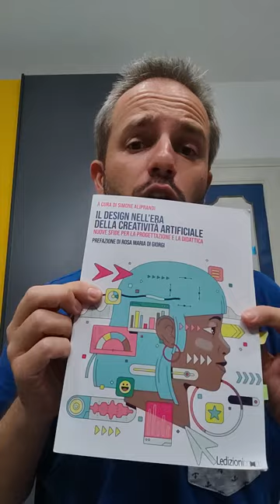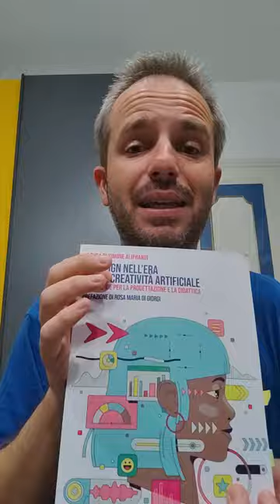Andrea Cartotto presenta "Il Design nell'era della Creatività Artificiale"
Per la mia rubrica "Leggi con Cart8" sono lieto di presentarvi l'ultima fatica editoriale curata dall'amico Avvocato Simone Aliprandi in materia di Intelligenza Artificiale, "Il Design nell'era della Creatività Artificiale".
Spunti interessanti forniti da differenti autori qualificati, tra cui lo stesso Aliprandi, e...se guardate il video, potreste scoprire inmeno di 5 minuti come funzioni davvero l'Intelligenza Artificiale: provare per credere!